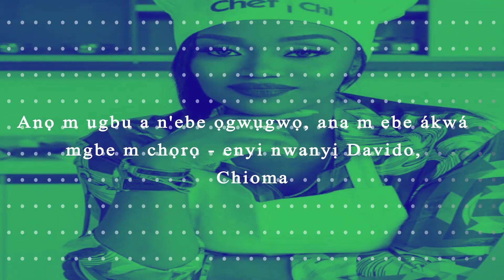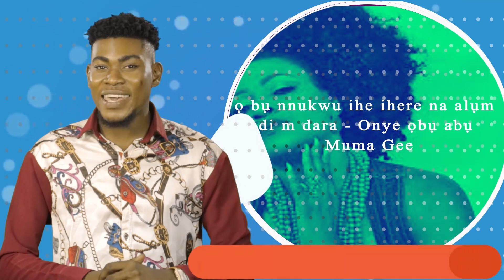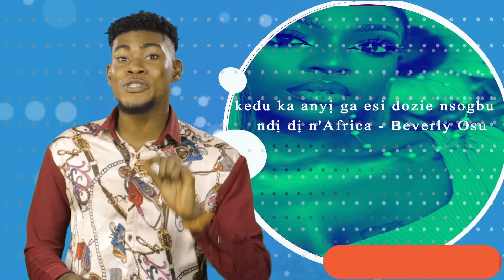I'm Currently in a Place of Healing, I Cry When I Need to - Davido's Fiancee Chioma